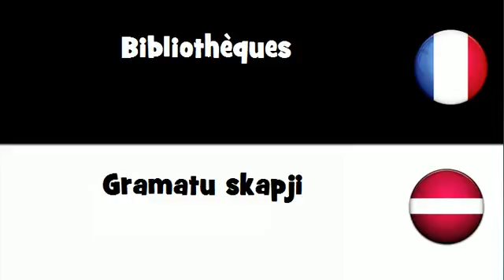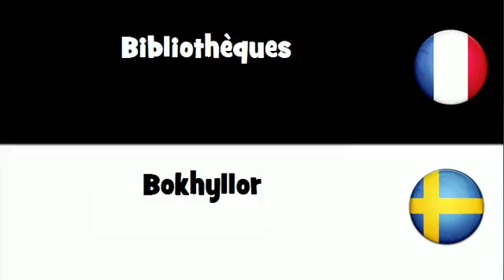VOCABULAIRE EN 20 LANGUES = Bibliothèques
frenchwithvincent VOCABULAIRE EN 20 LANGUES = Bibliothèques